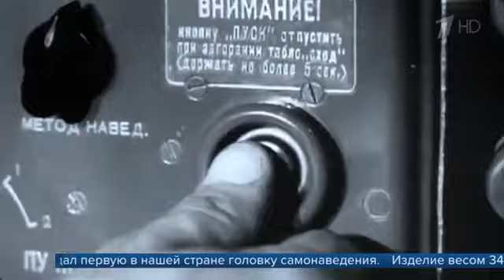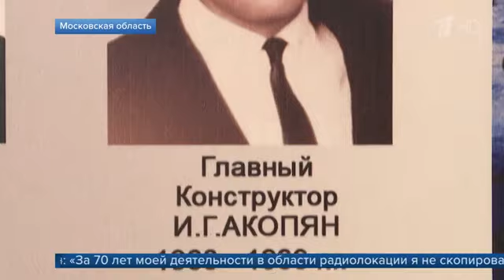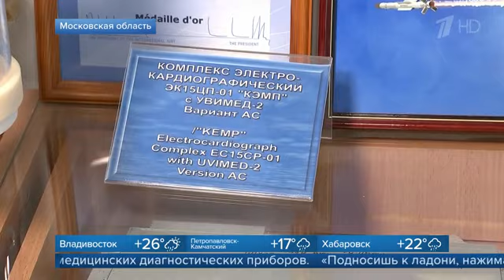🔴 90 лет исполнилось гениальному конструктору Иосифу Акопяну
Ио́сиф Григо́рьевич Акопя́н (род. 28 августа 1931 года, Саратов, РСФСР) — российский учёный, конструктор, доктор технических наук, специалист в области ракетного оружия, академик РАРАН, генеральный конструктор — заместитель генерального директора открытого акционерного общества «Московский научно-исследовательский институт „Агат“».

Теперь о важной дате, 90 лет исполнилось Иосифу Акопяну, гениальному советскому и российскому конструктору, который много лет назад открыл новую эру ПВО, создав первую в стране головку самонаведения для ракет. Ученый подчеркивает, что его изобретения именно для обороны, а не нападения. И даже в свой юбилей Иосиф Григорьевич размышляет о том, как ее улучшить, учитывая новые реалии и современное оружие, например, беспилотники.

Родился 28 августа 1931 года в Саратове.

Иосиф, единственный сын родителей, уехал в эвакуацию со своей тётей, сестрой матери, осенью 1941 года. В Бугуруслане, в школьные годы, началось увлечение Иосифа делом всей его будущей жизни — радио.

Иосиф получил хорошее радиолюбительское образование. Юноша из глубинки регулярно посылал в редакции журналов «Математика в школе» и «Физика в школе» решения публиковавшихся там конкурсных задач, и во многих послевоенных номерах журналов можно найти упоминание его фамилии среди победителей.

В 1949 году Иосиф окончил с медалью школу и приехал в Москву. Он уже твердо знал, что будет поступать в МГУ и обязательно на радиотехническую специальность. Иосиф пошёл на радиофизическое отделение — на кафедру радиолокации, став Сталинским стипендиатом и одним из общественных лидеров Физфака.

Научным руководителем Акопяна был академик Владимир Васильевич Мигулин. На его кафедре Иосиф защитил диплом с отличием и был оставлен в аспирантуре.

На защите кандидатской диссертации оппонентами у Акопяна были два выдающихся радиофизика — будущий член-корреспондент АН СССР Сергей Михайлович Рытов и профессор В. И. Тихонов. Рытов звал молодого ученого к себе, в ФИАН.

Так в апреле 1958 года Акопян попал в Жуковский.

В 1960 году Виктор Васильевич Тихомиров назначил Акопяна начальником большого отдела и представил его кандидатуру в Минрадиопром на назначение главным конструктором РГС для ракеты зенитного ракетного комплекса «Куб». Назначение состоялось. Акопяну было 29 лет.

Итогом его работы стало создание перечня радиолокационных головок самонаведения, принятых для оснащения около десятка типов ракет «воздух-воздух», около десятка типов ракет «земля-воздух», ряда ракет ПВО Сухопутных войск, а также истребителей МиГ-23, -25, - 29, -31, Су-27. Основой этой работы стало более 230 научных работ, более 60 патентов и авторских свидетельств на изобретения профессора Акопяна.

С момента образования «Агата» в 1986 году в течение 20 лет Акопян был генеральным директором — генеральным конструктором этого специализированного института, ответственного за создание высокоэффективных РГС.